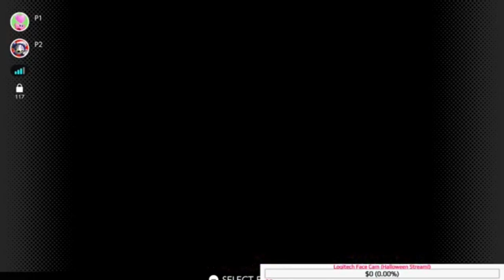[DKC Stream Highlights!] Sweet Beginnings! (Pt 1)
Hello every mortal, welcome back to another video!

Outro Music Composer -- Hidenori Shoji